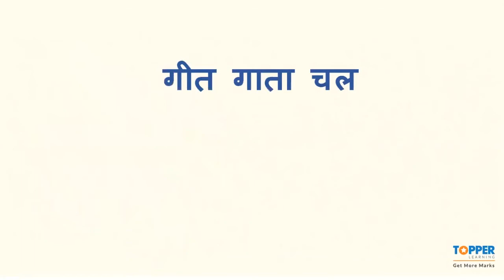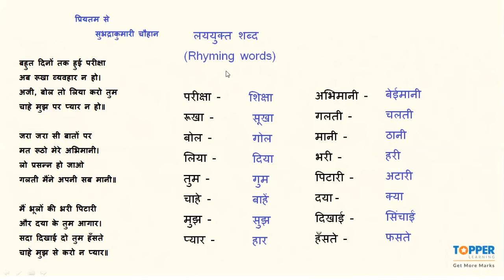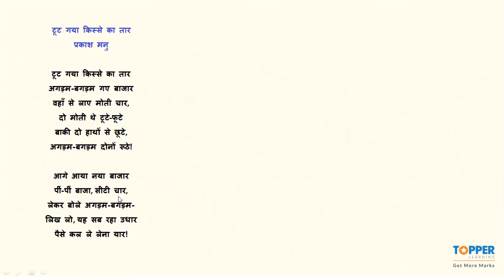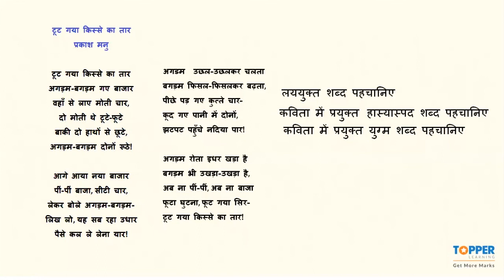Vocab Hindi Geet Gata Chal Rhyming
Hindi language itself is a very attractive and simple language. This language is used in most parts of the country. Everyone must have heard, spoken or written in Hindi, sometimes or occasionally, in their life. Hindi is the most appropriate language for communication. Since the development of humanity has started since then, he has been using the language to communicate, whether in its initial period the language has been expressed through sign or sound because language is the medium of colloquial and communication for us .